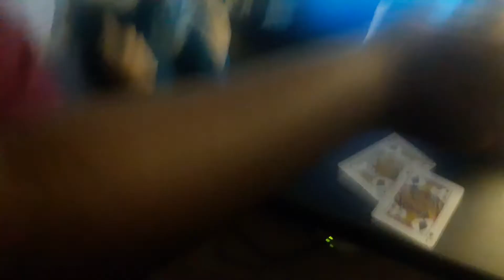Blackjack duel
Arcanine vs Samurott